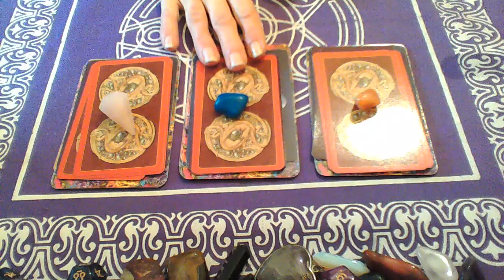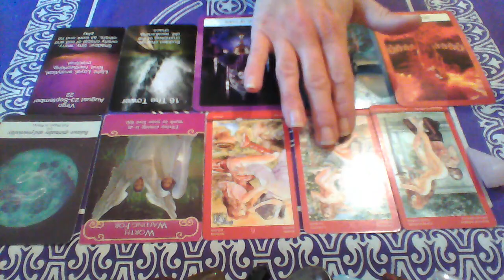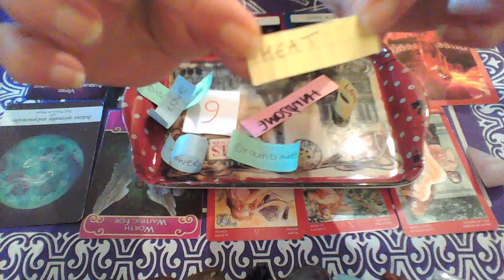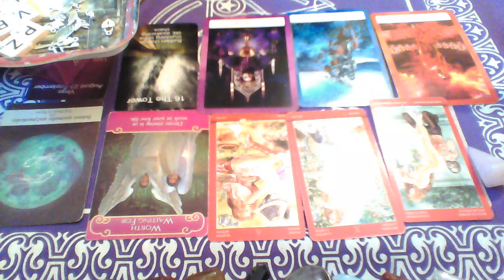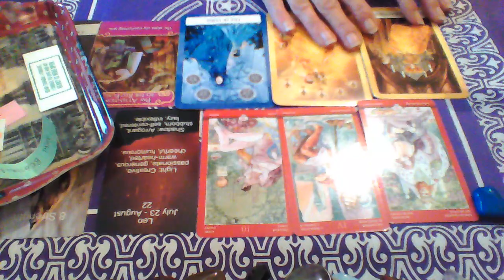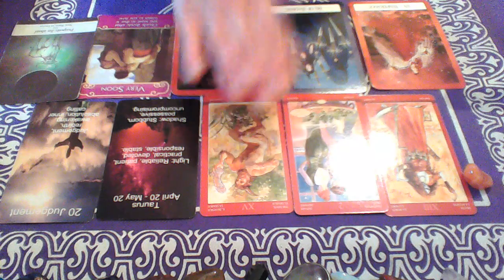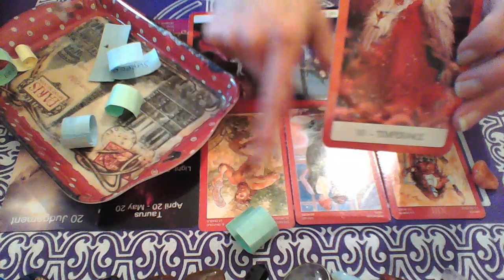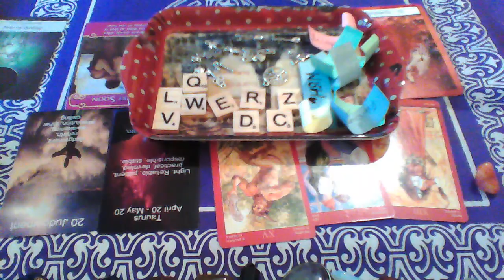Who is crushing on you? What are their secret desires? Timeless Pick a Card love tarot reading.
Timeless pick a card tarot reading Who has the hots for you? Who is crushing on you? Secret admirer, , ex, twin flame, soulmate? What are their desires? 💓💜

Timestamps:
0:00​​ intro
1:19​​​ Option 1
15:01​ Option 2
26:24​ ​Option 3

If you would ever like to purchase any deck for the channel you can find my wish list here

It would be so greatly appreciated
But this is in no way expected or required.💫

 💓Decks used 💓
Rider Waite Tarot Tarot Rider waite Tarot
The power of surrender Judith Orloff
Charms :)
💌Personally created decks available to purchase💌
Love messages
Divine counter part deck

Other Readings